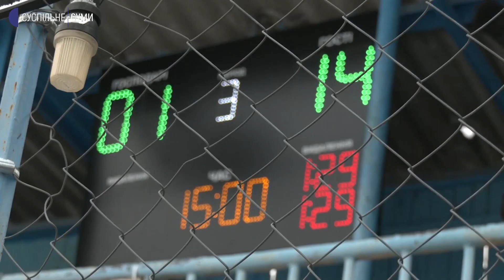У Сумах юні хокеїсти зіграли матчі чемпіонату України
Матчі чемпіонату України з хокею серед юнаків у віковій групі U12 відбулися у Сумах. Ігри пройшли 22 та 23 січня на хокейному майданчику стадіону "Авангард".